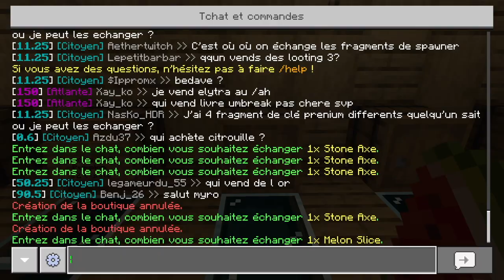j'ai eu un villageois d'une manière un peu bizarre... ⎸Excalia Ep8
yop tout le monde ! Aujourd'hui super épisode car comme vous l'avez vu au titre, j'ai eu un villageois mais pas que !
Bon je sais c'était un oeuf mais bon je l'ai quand même eu gratos alors que normalement ça coûte 75000 euros !!!
 J'ai aussi une nouvelle intro et ATTENTION ! Je vous vois venir : NON ce n'est pas une intro au hasard où j'ai juste rajouté mon nom ! Je l'ai faite moi même !! (et j'ai galéré mdr)

n'hésitez pas à rejoindre le serveur discord ! demain, rôle à gagné pour 2 personnes !

IP d'excalia :
 java : java.excaliamc.fr
bedrock : bedrock.excaliamc.fr

sur ce, by tout le monde !